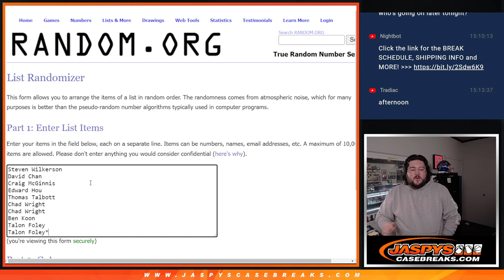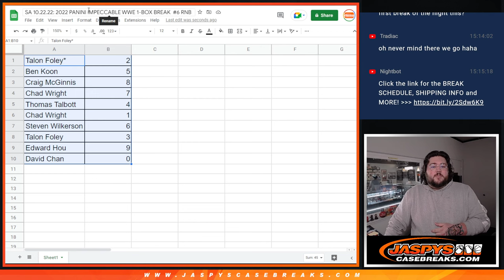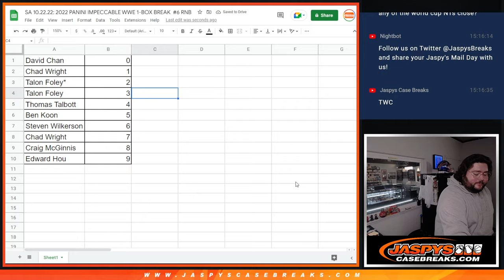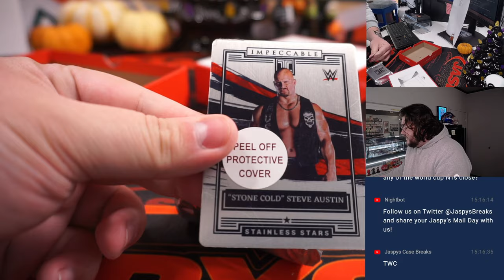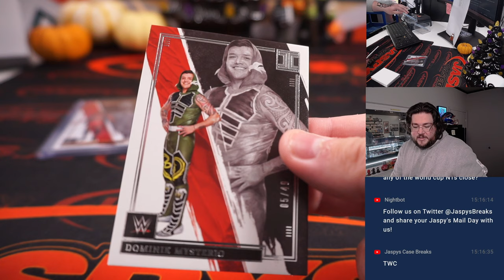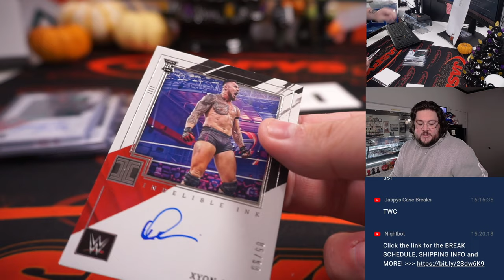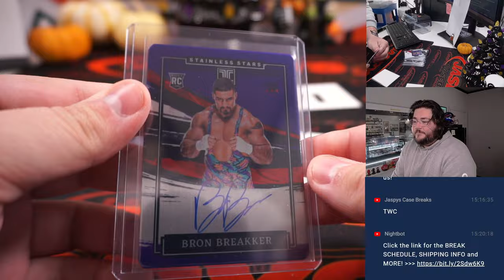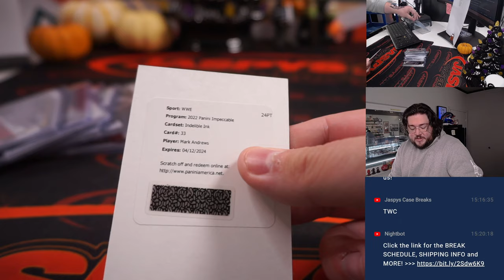SA 10.22.22: 2022 PANINI IMPECCABLE WWE 1-BOX BREAK #6 RNB